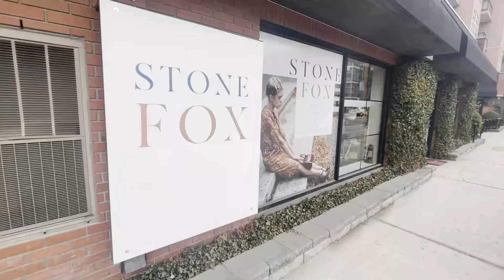Lolo Visits Stone Fox | Locally Owned Vintage Boutique Kelowna | Spending Local Vlog #8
Lolo Visits Stone Fox Kelowna to have a look at some of the best local and vintage clothing in Canada. Come shop with us as we look for a spring haul at a small shop. We find designer pieces in the best city in British Columbia, Canada. Whether you are a tourist or just touring for a day of shopping, you can find whatever fashion pieces that you might want.